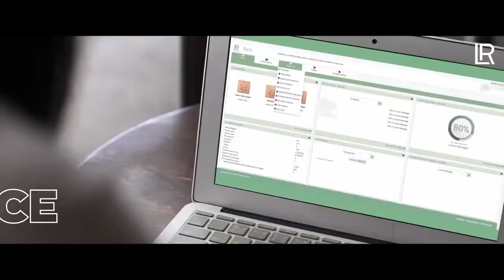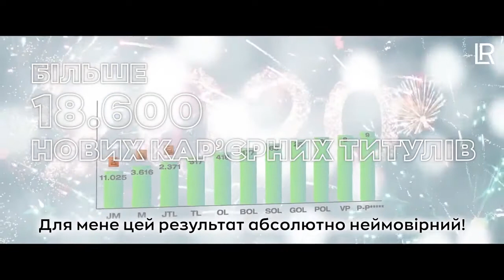2020 Знаковый год для LR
Предложение о сотрудничестве от немецкой компании LR Health and Beauty - одно из самых привлекательных в 2021 году.